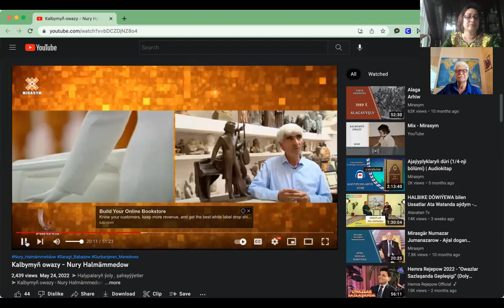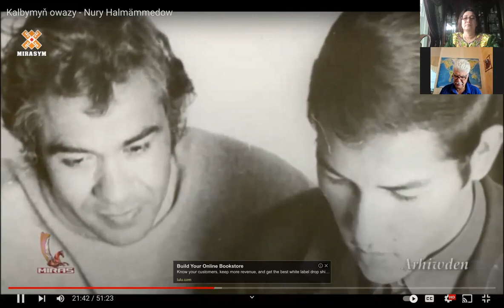Turkmenistanyň Halk Artisti N. Halmämedow/Türkmeniň Ýatdan Çykmajak Mirasy